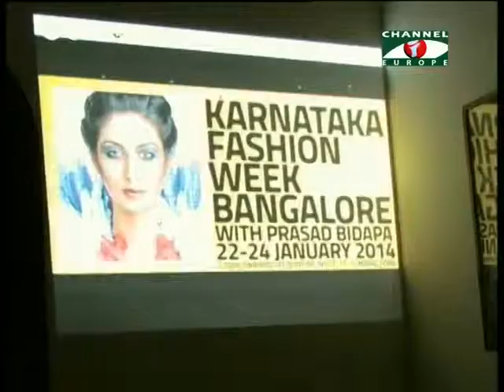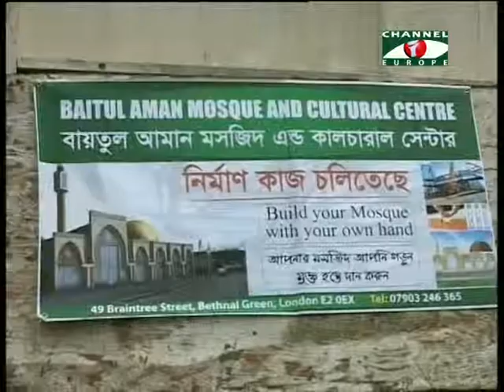Amader Khobor 090414 1